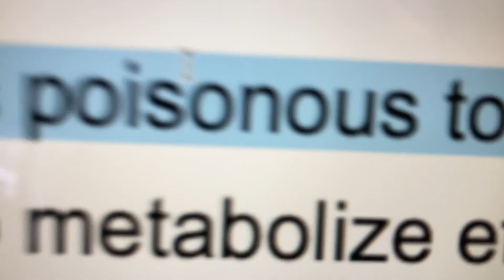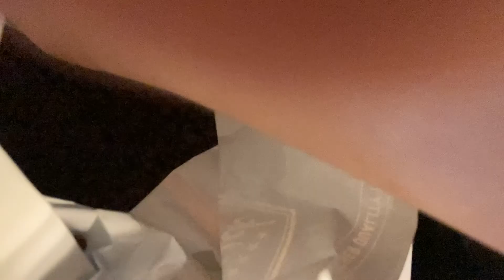Can Dog Eat Chocolate?